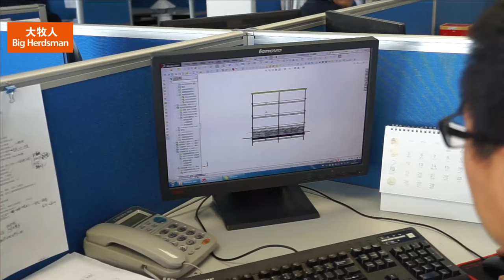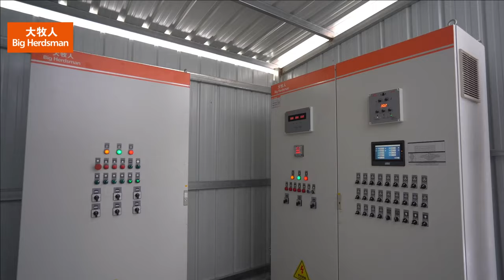Big Herdsman Layer cage product manufacturing processs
Leader of poultry keeping equipment supplier,how to supply you quality products? Let me show you Big Herdsman Layer cage products manufacturing processs. Perfect !
Advanced production equipment and technology and strict quality control system.
Big Herdsman is your reliable partner.